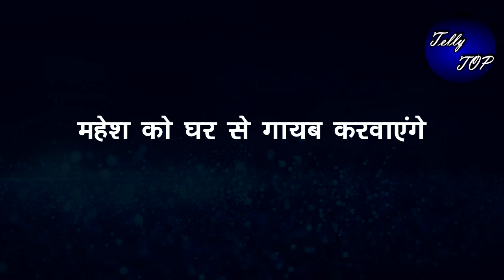KUNDALI BHAGYA || महेश को घर से गायब करवाएंगे ये लोग, “पृथ्वी को देगा चकमा”